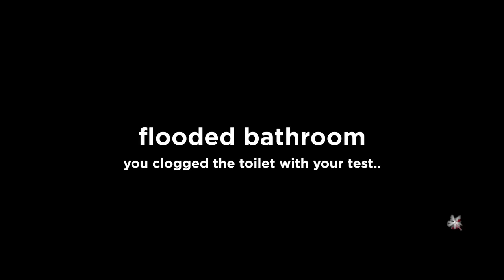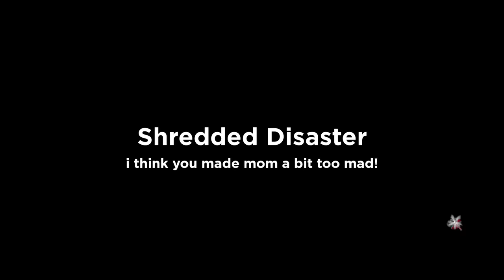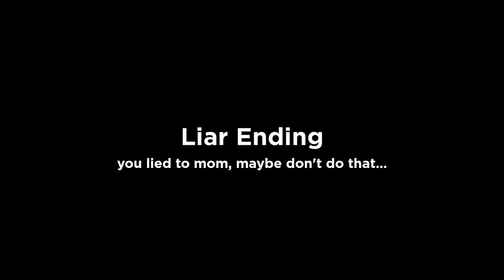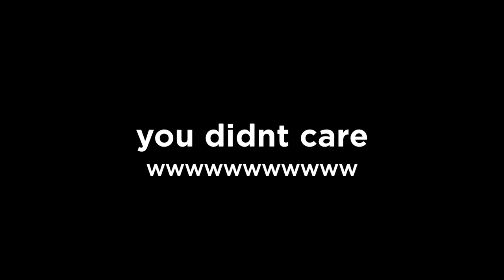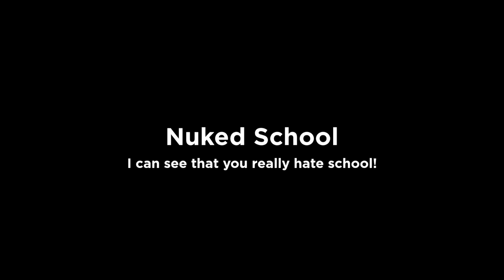TYLER'S MOM FOUND OUT..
Today in Roblox WE CAN'T STOP FAILING CLASS and mom is MAD!! 👿 Can we hide the test and ESCAPE OUR CRAZY MOM?? This NEW Roblox game has SO MANY FUNNY MOMENTS!!

[0254]